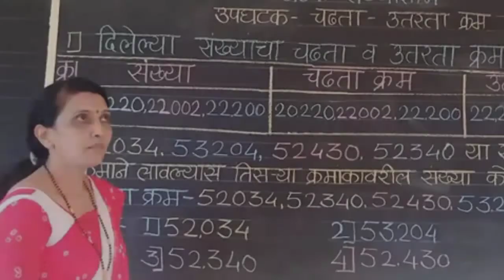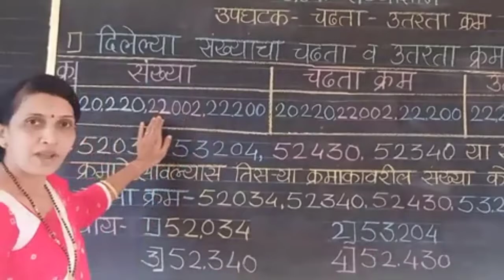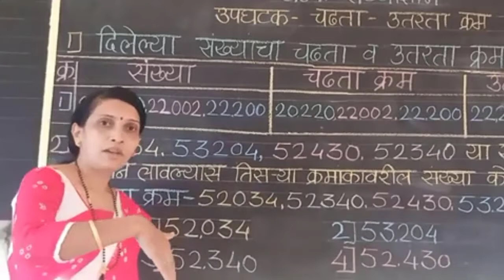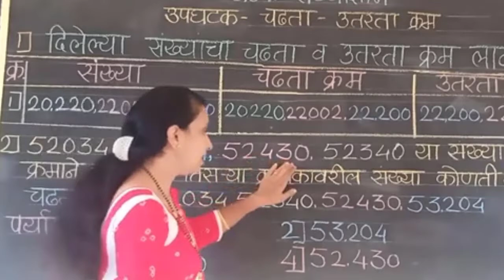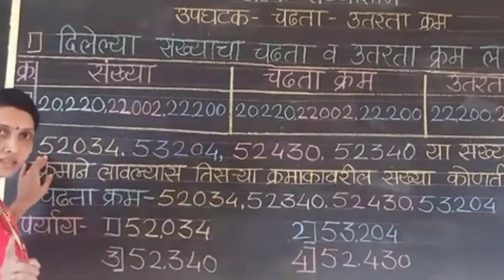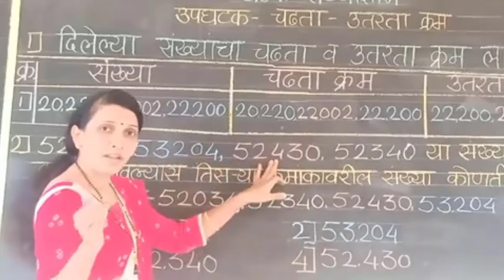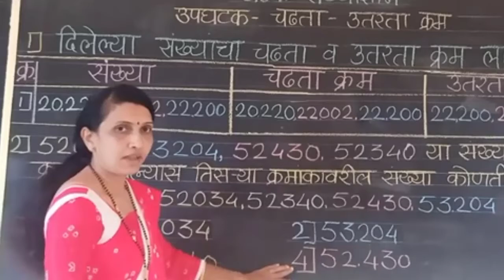५वी । शिष्यवृत्ती । गणित । पाच अंकी संख्येचा चढता उतरता क्रम | V2 | V-School